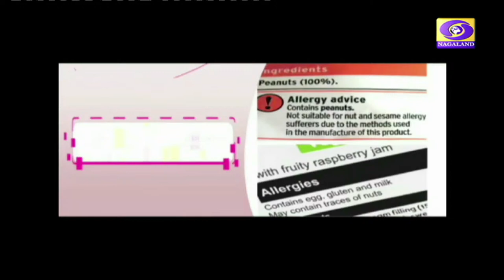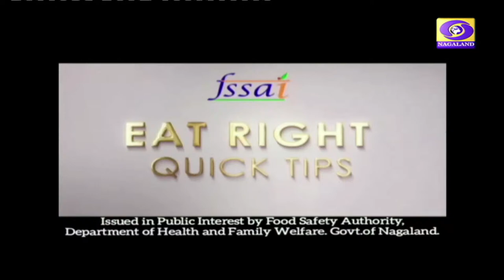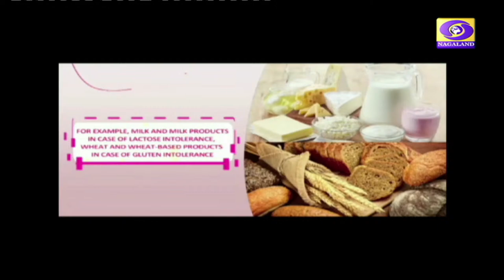DD Nagaland News Live stream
News, Entertainment, Education, Culture, Social science